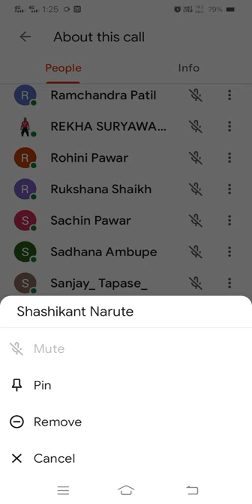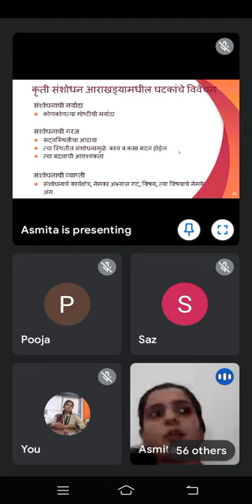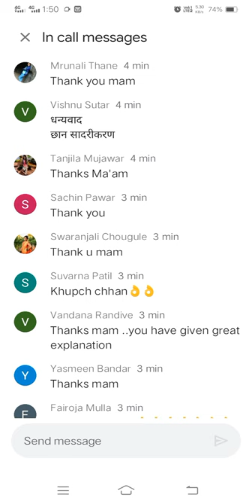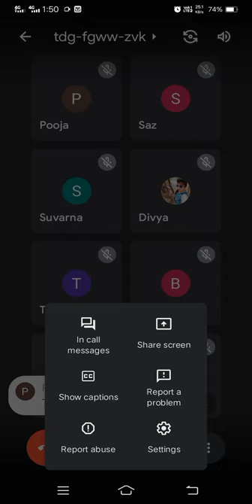कृती संशोधन आराखडा तयार करणे Action Research chapter 1-2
Praposal making part 2